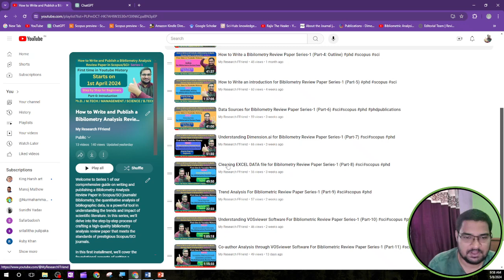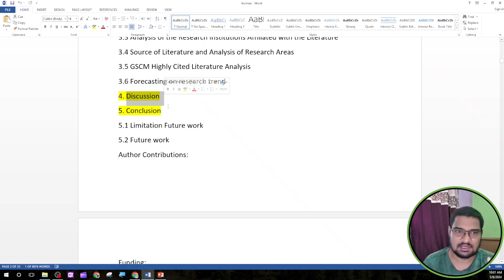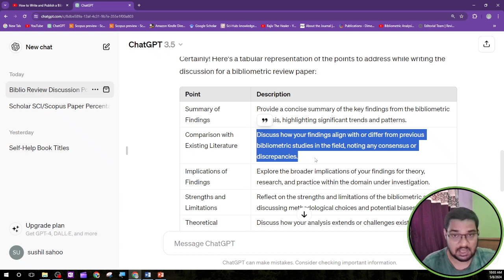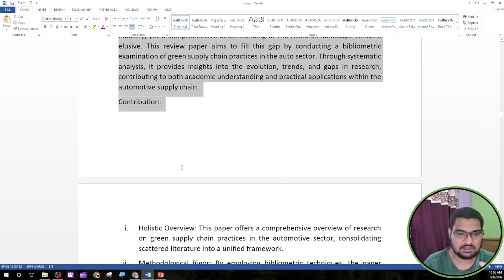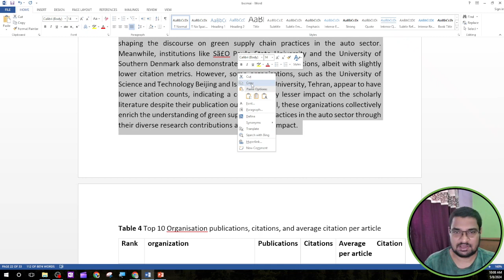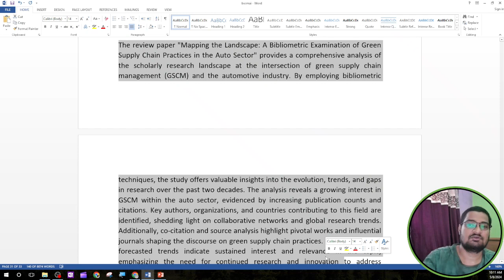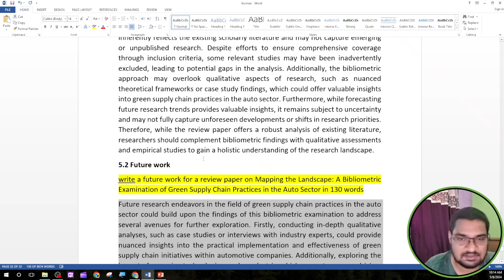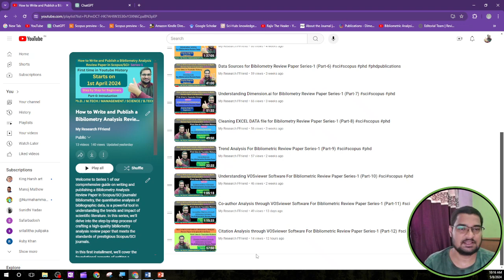Discussion and Conclusion For Bibliometric Review Paper Series-1 (Part-13)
📚 Research Areas Covered:
Explore the realms of Arts and Humanities  Tourism, Mathematics, Education, Social Science, Aerospace Engineering, Environmental Science, Law, Education, Pharmacy, Pharmacology, Mathematics, Social Sciences, General Engineering, and more in this insightful video on Free and Fast Scopus and SCI Index Publication.